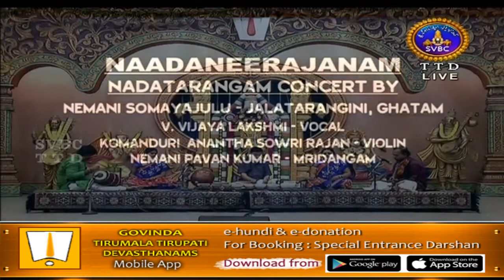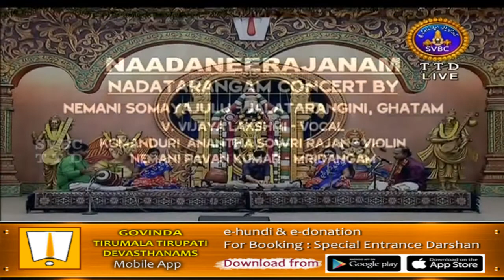Nadaneerajanam | 09-02-18 | SVBC TTD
Sri  Nemani Somayajulu,Hyderabad-Nadatarangam